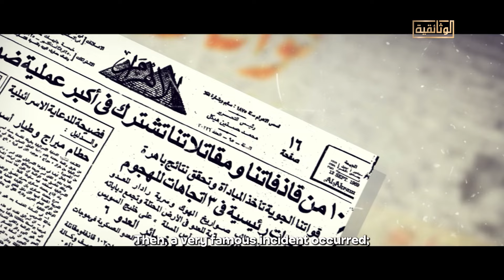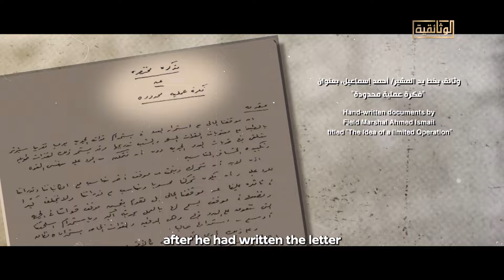إحالة أحمد إسماعيل إلى التقاعد كانت السهم الذي ارتد إلى الخلف لينطلق بقوة في معركة النصر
رب ضارة نافعة..
إحالة أحمد إسماعيل إلى التقاعد كانت السهم الذي ارتد إلى الخلف لينطلق بقوة في معركة النصر.. كيف حدث ذلك؟